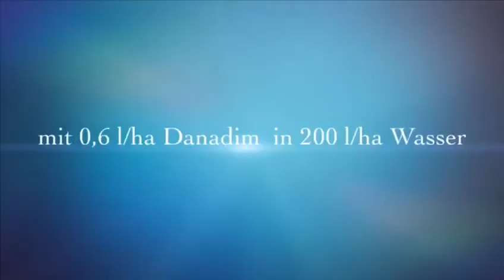Rapsbehandlung Herbst 2019. Wuchsregulierung und Bekämpfung von ertragsrelevanten Insekten.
Kamera und Regie: Marius Krass